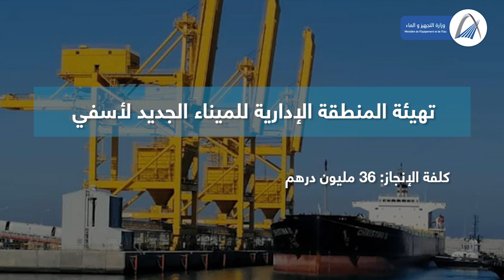تعرفوا على حصيلة قطاع الموانئ والملك العمومي البحري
تعرفوا على حصيلة قطاع الموانئ والملك العمومي البحري، حيث الرواج التجاري في تطور مستمر بفضل عدد من المشاريع الكبرى التي تتسارع وتيرة إنجازها، في قطاع يدعم الانتقال الطاقي والبيئي والرقمي للبلاد، ويجدد رؤيته وتوجهاته الاستراتيجية.